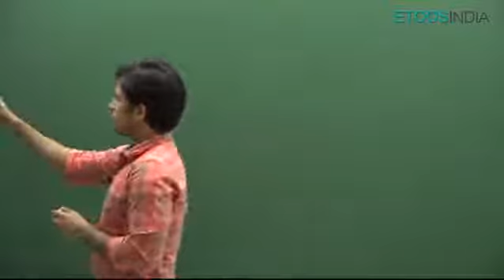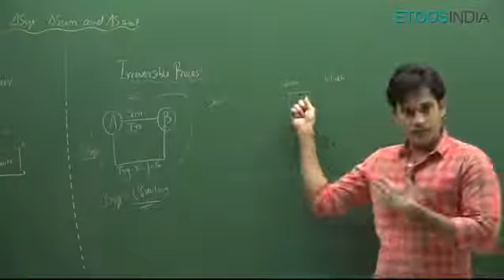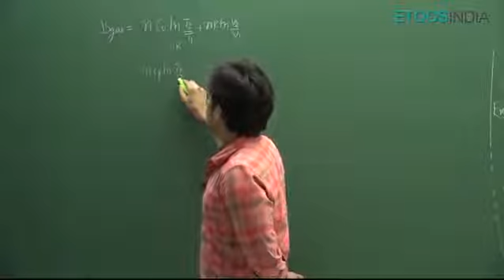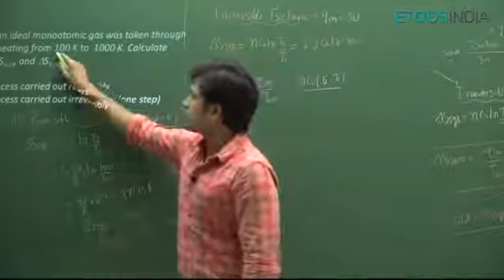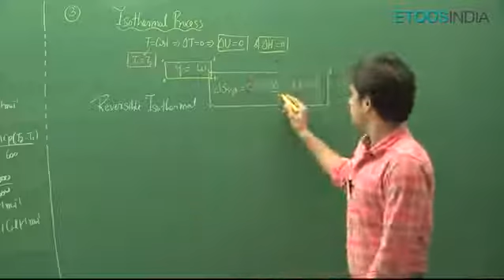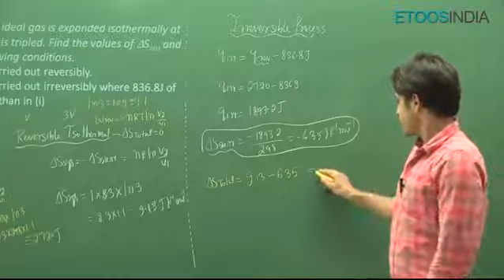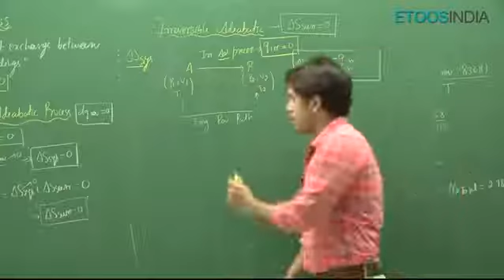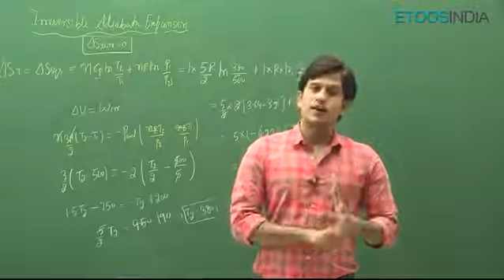Lecture 15 | Thermodynamics by PS Sir